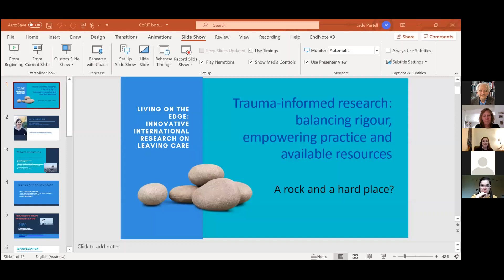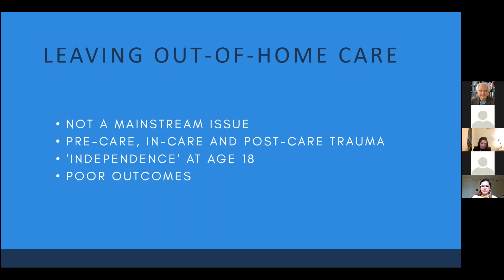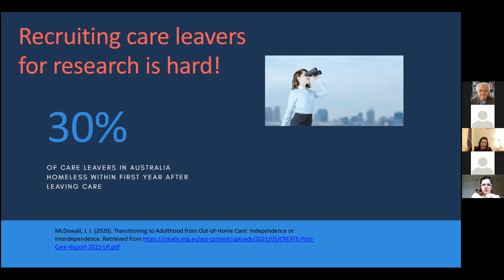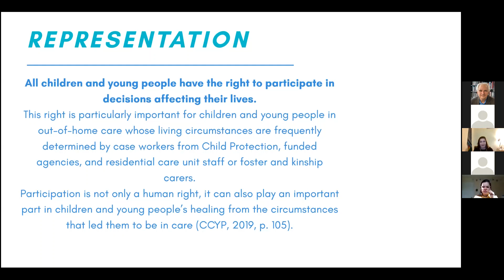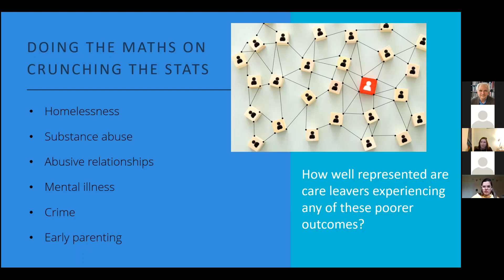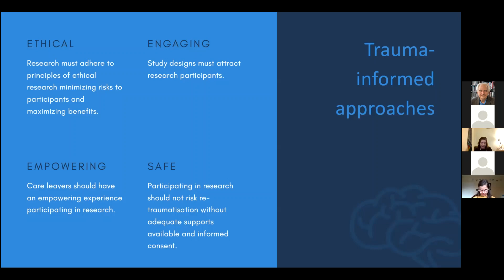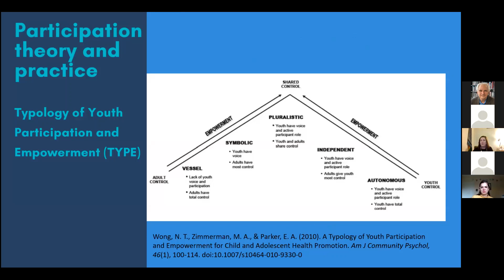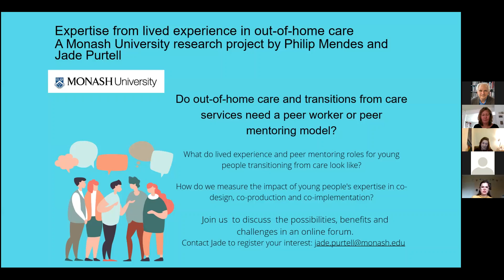Purtell - Trauma informed approaches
Trauma-informed approaches to research with young people transitioning from care: Balancing methodological rigour, empowering practice and available resources (Jade Purtell) - paper presented at the Global INTRAC meeting on 10 September 2021